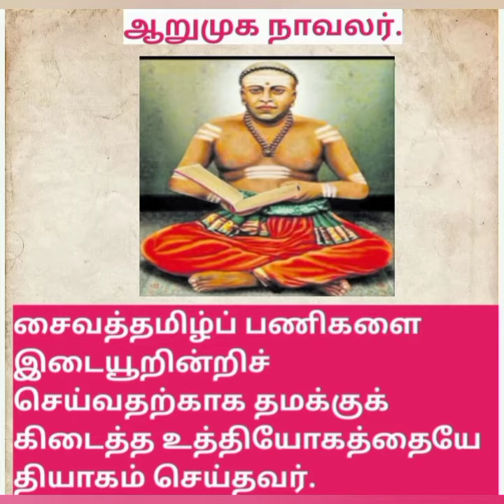ஆறுமுக நாவலர். தரம்5 சுற்றாடல்